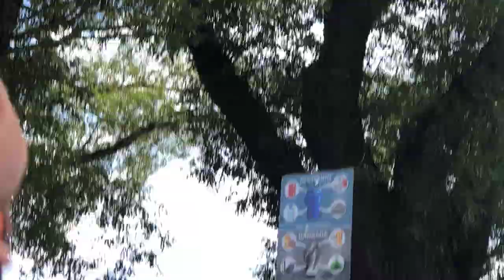Cedar bike and beach and ducks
Cedar is riding his bike for the 2nd time without training wheels, and he loves it.  Then some stuff that goes on at home.  Because of Gabor's tolerance and support, I can see Cedar as a movie director.